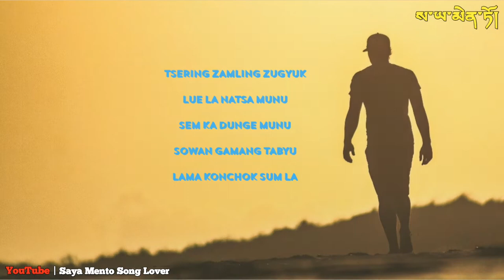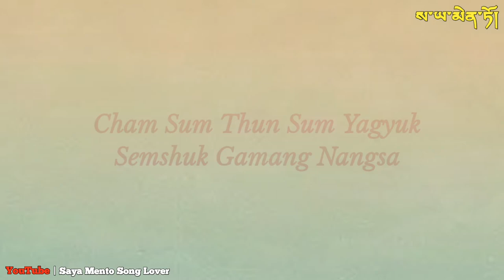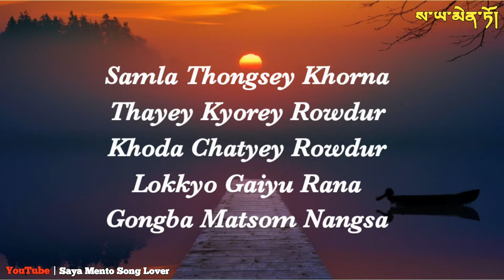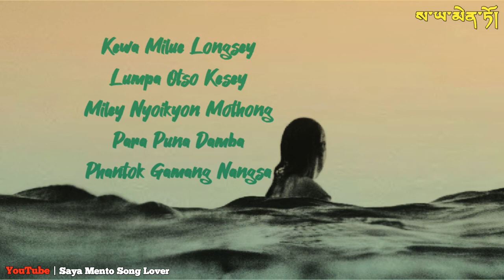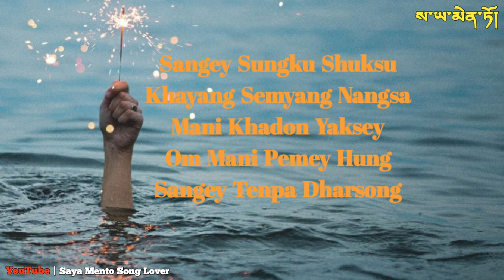Old Monpa Song/ Kewa Milue Lyrical Video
monpa song
monpa New Song
New Monpa Song
monpa old song
old monpa song
Monpamusicchennal
song
30 year old song
monpa
monpa dance
monpa new song
monpa new song 2023
monpa party song
monpa song lyrics
monpa song old
monpa song track
monpa love song
new monpa song 2023
tawang monpa song

SAYA MENTO SONG LOVER is a Channel that mainly promote Monpa Song and Monpa Dance, is dedicated towards preserving Culture and here you can also find Monpa Quotes ( འཇིག་རྟེན་ཨ་པག་ཁ་དཔེ། Jigten apak Kha-pe ). KEEP WATCHING 🙏, KEEP SUPPORTING 🙏..

NOTE :
The Video is uploaded for learning and entertainment purposes only.

I hope you guys like this song 💓.